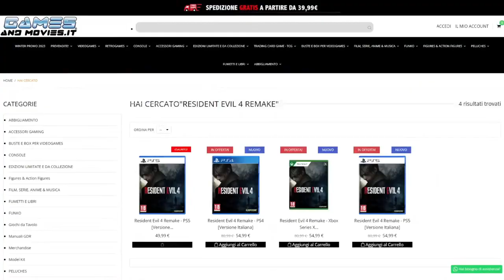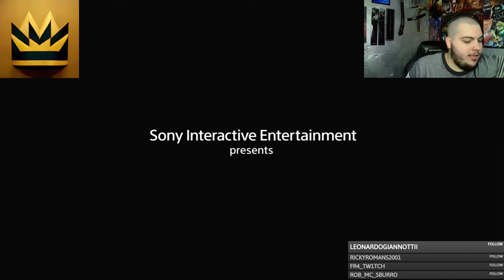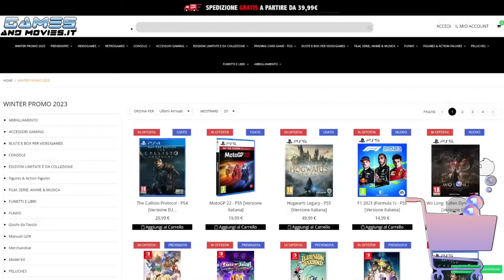NEW GAME PLUS GOD OF WAR RAGNAROK...